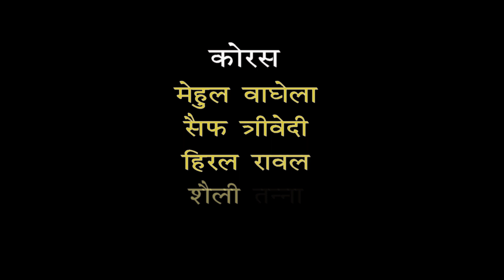kuldevi maa ko pehla pranam | Prayagrajsinh Jadeja ,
Title : - kuldevi maa ko pehla pranam

Singer  : Prayagrajsinh Jadeja

Co-Singer : Hiral Raval ,
                     Isha Parmar ,
                     Saily Tanna .
                     mehul vaghela,
                    saif trivedi,

Lyrics : Jaydevsinh Jadeja ( Kavi " DEV " )

Director : Jaydevsinh Jadeja

Editing: Reepal Video Vision , Ramesh maru

Recording & mixing : Sailesh Pandya

Dressing : Jalaram wedding

Producer : Jaydevsinh Jadeja